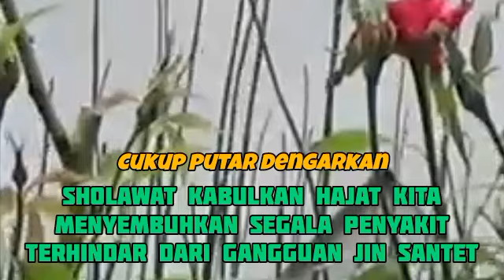SHOLAWAT PENYEJUK HATI PENENANG PIKIRAN || ​KUMPULAN SHOLAWAT NABI MERDU TERBARU SELASA PAGI